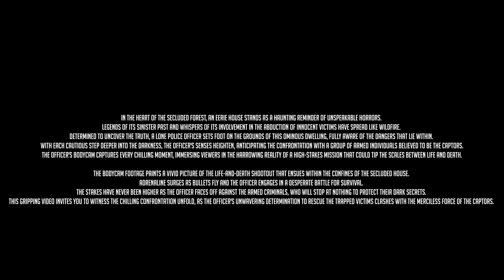Bodycam Footage: Home Invasion - Police Patrol Challenge - Ready or Not Immersive Gameplay